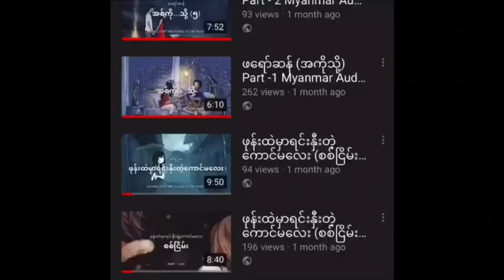အပြာရောင်ဟူဒီလေး ( ခွန်းညိုသွေး ) Audio Story By Kaung Htet Lynn